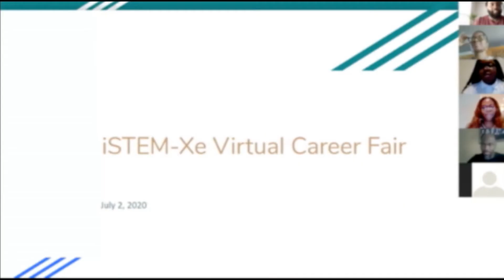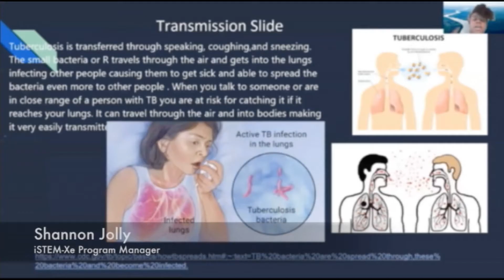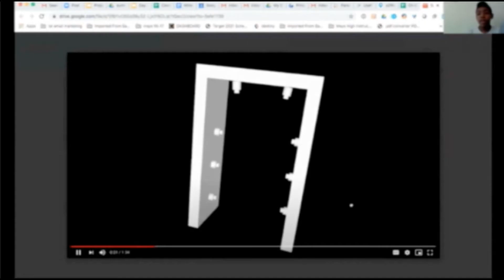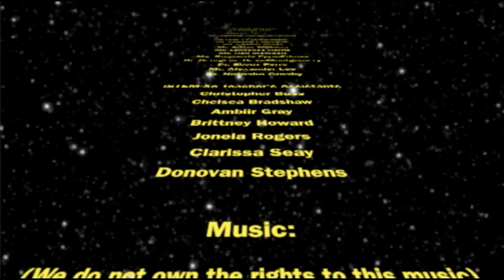Morehouse iSTEM-Xe Virtual Summer Camp 2020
iSTEM-Xe Virtual Summer Session.